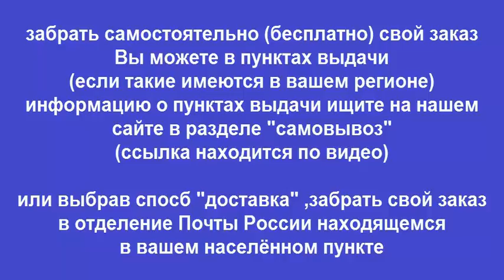Руководство по ремонту CHEVROLET REZZO / DAEWOO TACUMA